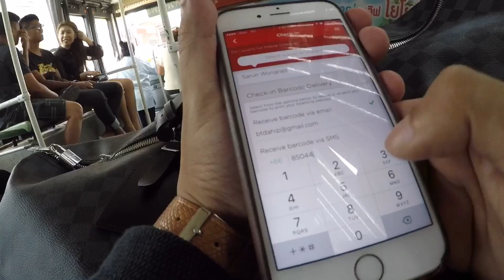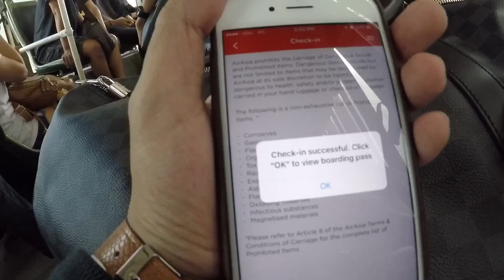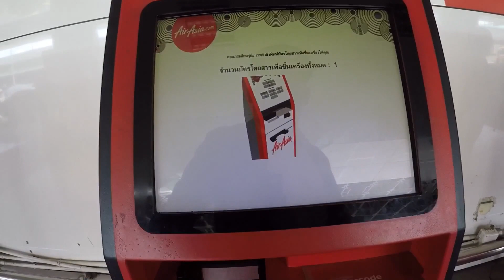วิธี Check-in ออนไลน์ เมื่อบิน AirAsia ประหยัดเวลา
เพจ เฮียบาตร